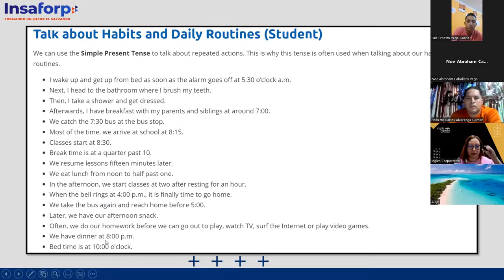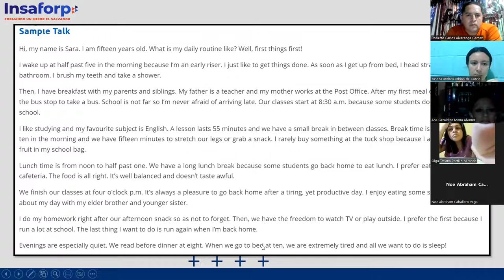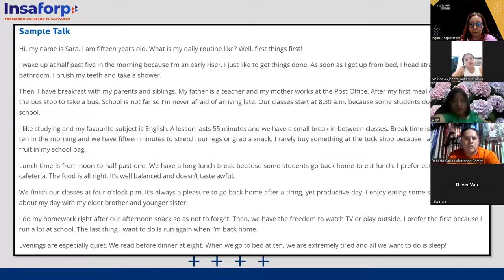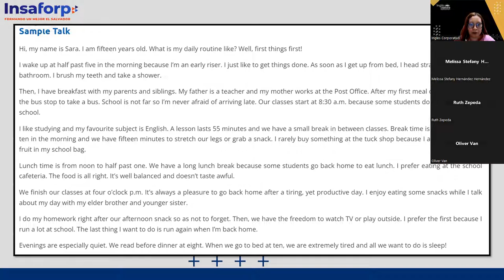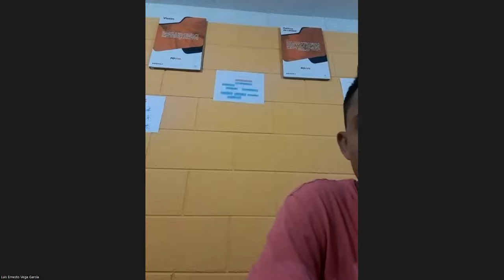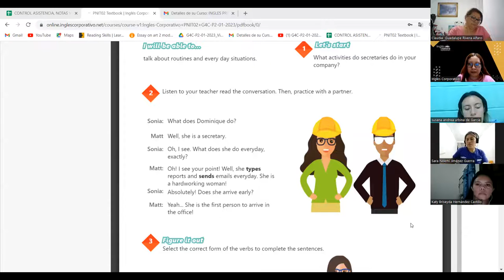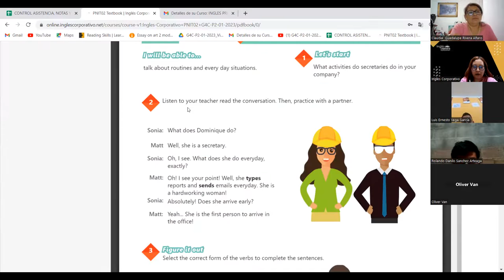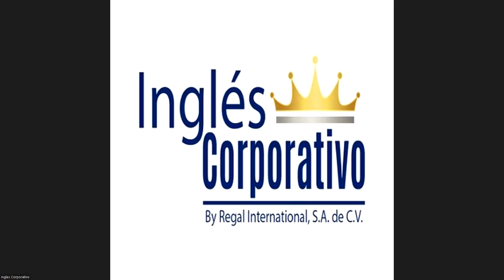SESION 02- 26-01-23- 29750-8048-0008/2023- AREVALO -Time expressions for regular activities.